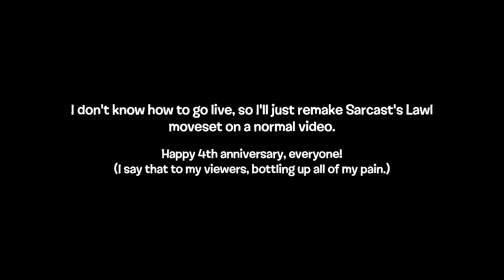pa(iv)n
l(iv)e streaming is a pain